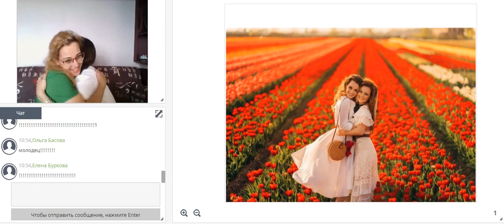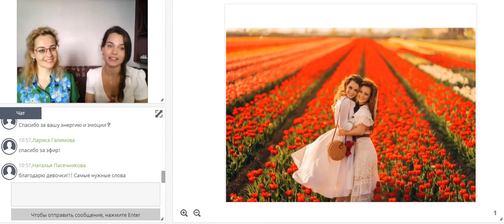ТОПОВАЯ МАЁВКА | Сёстры Полежаевы | Бизнес историй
Присоединяйся в самую быстрорастущую Международную Команду !!!
✈🌏🔝🤝 Будь среди первых!

Ты амбициозен, ценишь свое время, хочешь начать свой бизнес без риска, путешествовать и совмещать все это со своими хобби, пиши по моим контактам на сайте:

В продолжении серию вебинаров "Топовая Маёвка" ⚡⚡

Сёстры Полежаевы:

💖 представители семьи №1 в мире более 20 лет
💖 второе поколение топ лидеров компании

О чем будем говорить:

🔥 Отцы и дети. Как привлечь детей к бизнесу.
🔥 Свежие новости со встречи глобального лидерского совета!
🔥 Почему компания ушла с биржи?
🔥 Семья аф Йокник. Кто управляет компанией ORIFLAME?
🔥 Век интернета. Как изменился глобальный рынок? Что теперь определяет успех бизнеса?